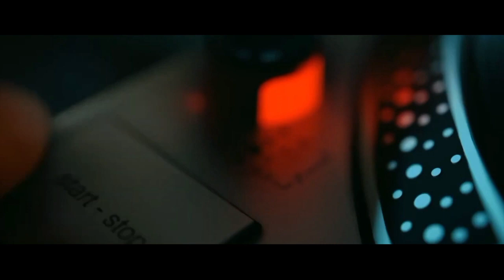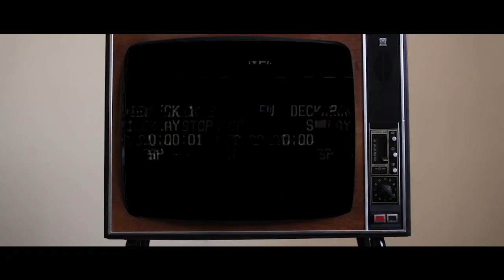tokyo paris express 24 mars 2024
"La Fabrica'son Label" présente le "Tokyo Paris Express" et son nouvel album : "Argian" à la maison de la vie associative à 16HOO, le 24/03/2024 au 24 rue Victor Hugo à Malakoff lors de l'anniversaire des 10 ans de "La Fabrica'son Label". CONCERT : 24/03 - Maison de la vie Associative (Malakoff) 16h Réalisation + Montage : Nicolas Gauthier (SnapArt Factory) ► Web ► Facebook ► Instagram : @tokyoparisexpress Florian Bellecourt : vibraphone Sébastien Paindestre : piano Hirokazu Ishida : saxophone Nicolas Chelly : basse Hidehiko Kan : batterie Contact France : Contact Japon